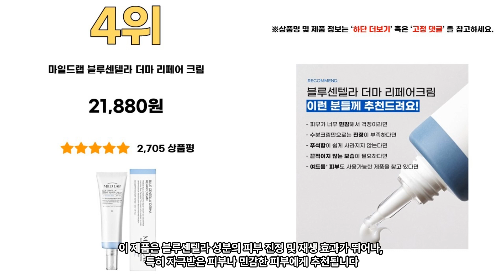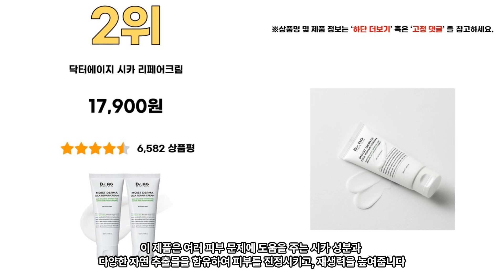2023년 인기 피부재생크림 추천 TOP5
1위 - 소본 그린시카 더마 리페어 크림
22,790원

2위 - 닥터에이지 시카 리페어크림
17,900원

3위 - 나수다 피부과 관리 후 시카 리페어 EGF크림 50ml
45,000원

4위 - 마일드랩 블루센텔라 더마 리페어 크림
21,880원

5위 - 뷰티레시피 네버우드 펩타이드 앤 시카 리페어 크림
16,250원